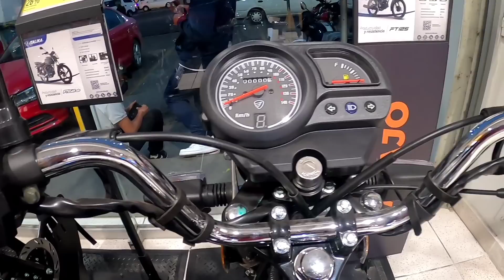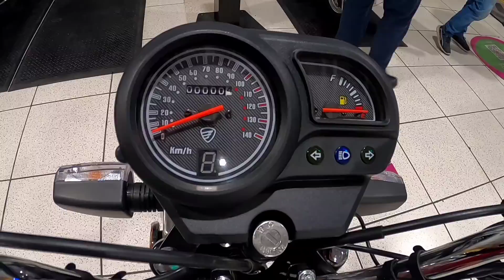Italika FT125-2022|Review|¡Una Belleza muy Cara!.😱😢